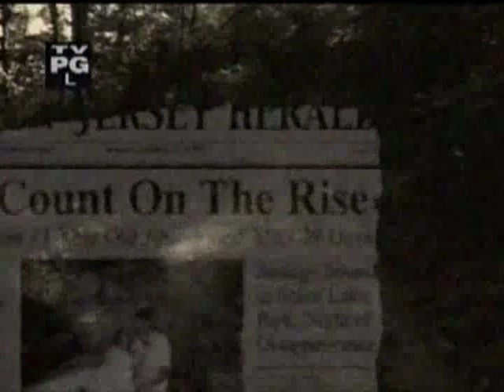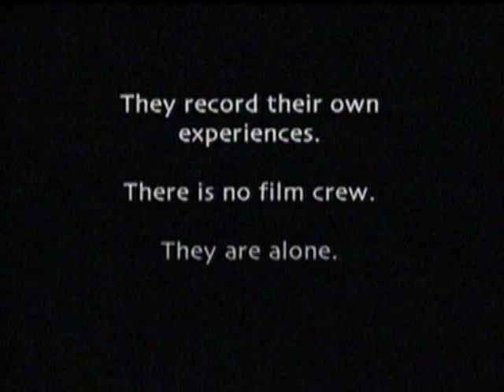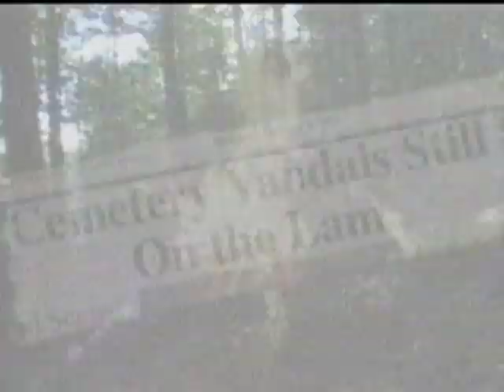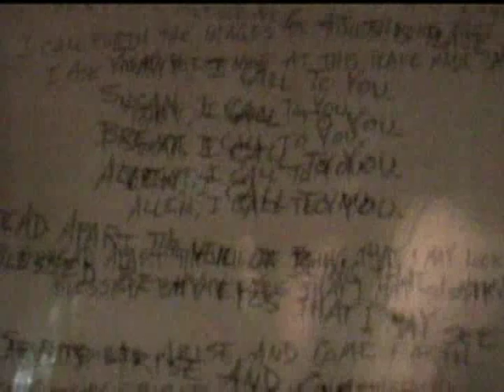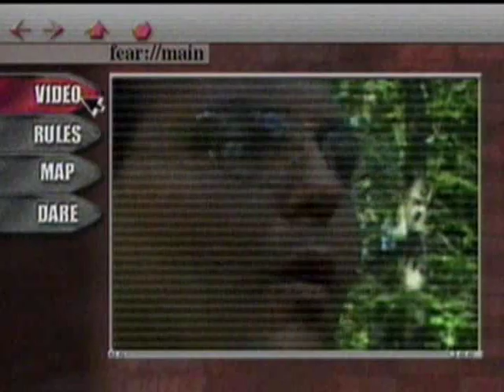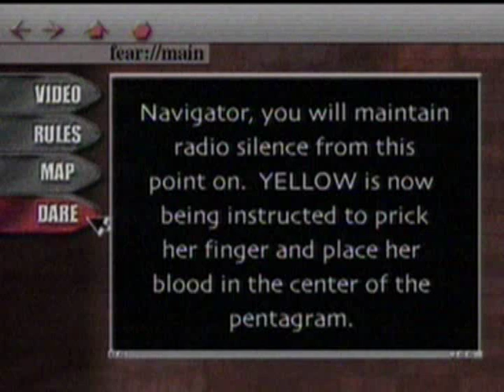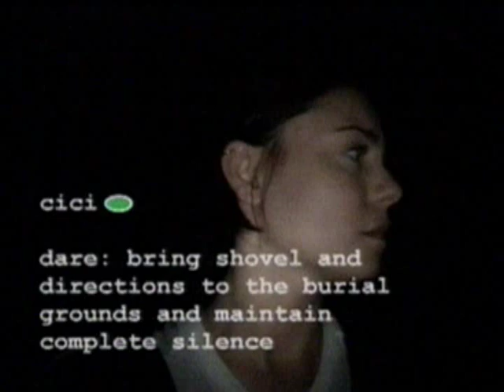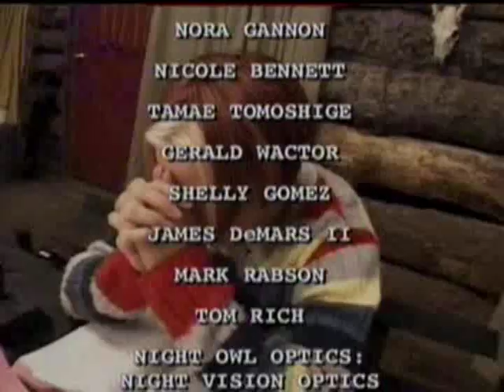S01xE05.Camp.Spirit.Lake.avi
- Your Source For Ultimate Entertainment